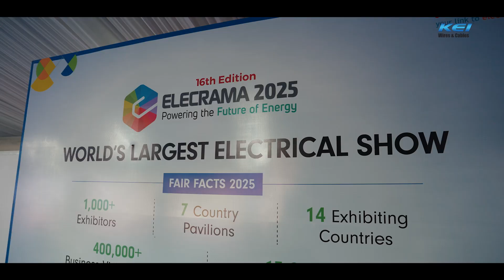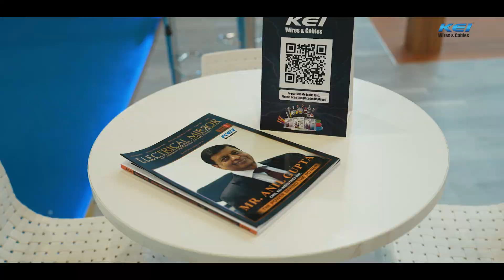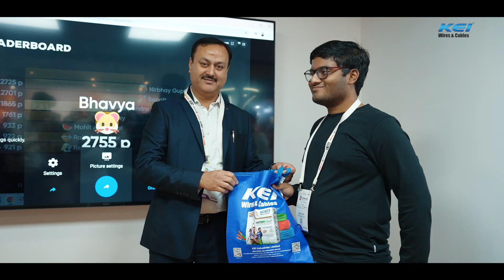ELECRAMA 2025 | KEI Wires & Cables | Fillme Networks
Step into the world of innovation with KEI at ELECRAMA 2025! ⚡️

This video takes you inside KEI’s dynamic stall at the event, showcasing cutting-edge cable and wire solutions, groundbreaking technology, and the brand’s commitment to powering a smarter future. From expert interactions to product highlights, experience how KEI is shaping the industry with reliability and excellence.